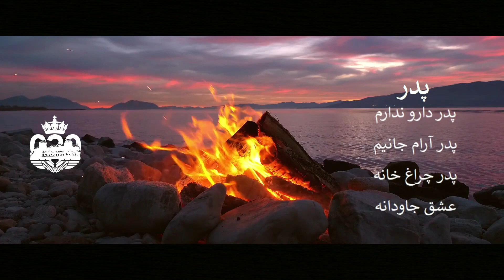Nashenas - Padar پدر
*reupload will be blocked
A capital production product
Check it out and let us know if u like it!